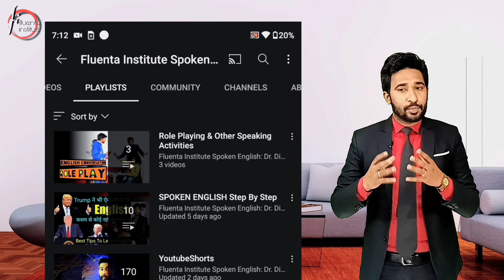Class 12th History Chapter 4 Map | Class 12th History Important Maps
Class 12th History Chapter 4 Map | Class 12th History Important Maps | 12th History Maps | 12th Map History | Vicharak Vishwas Imarte Map

Class 12 History Chapter 2 Map | Mahatma  Budh Map | Class 12 History Important Maps | Class 12 History Chapter 4 Thinkers Beliefs And Buildings Map | Important Map Of Class 12th History Chapter 4 Vicharak Vishwas Aur Imarte.

Hii Everyone I am Rohit Dharra your History Teacher.

About This Video:
In this video we are going to learn Class 12th History Important map.
This is the chapter 4 of class 12th History Vicharak Vishwas Aur Imarte. In this video we will cover very important map of Class 12th History. Here we have 4th chapter of class 12 history Vicharak Vishwas Aur Imarte. In this video we are going to do Class 12th history map. This is 4th chapter map of history class 12th. In this we will learn about important places related to mahatma Budh. Also you will learn in this that how to point important places related to Mahatama buddha in map. Pointing map contains 5 marks in your board exams. And here is the best trick to learn all the  places related to Mahatma Budha and to fill them in map. The trick to learn places of Mahatma Budh will definitely help you I hope so and after watching once or twice definitely everything will be fixed in your mind. This is the most important map of class 12th history of 4th chapter. You must know how to fill this map. This  Map of Mahatma Budh is helpful for CBSE RBSE NIOS 12th class and many more. Also helpful for UPSC aspirants.

(Rohit Dharra)